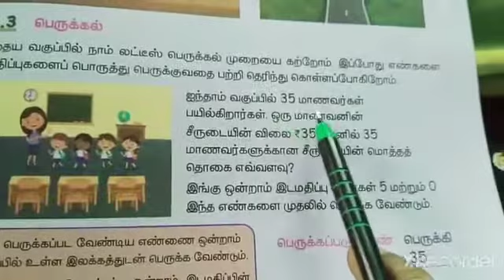பெருக்கல்(பயிற்சி2;7) அலகு-2/வகுப்பு-5/கணக்கு/பருவம்-1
பக்கம்-41/